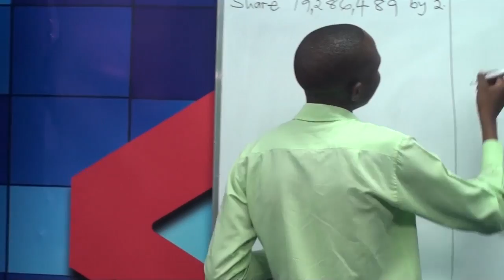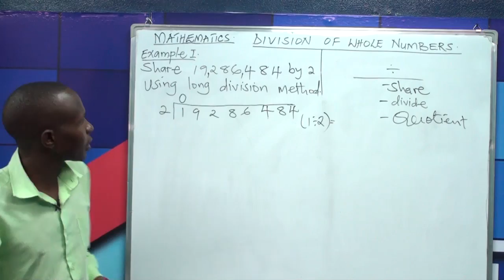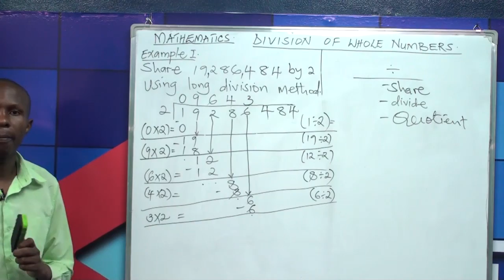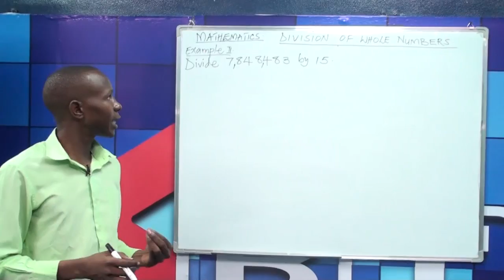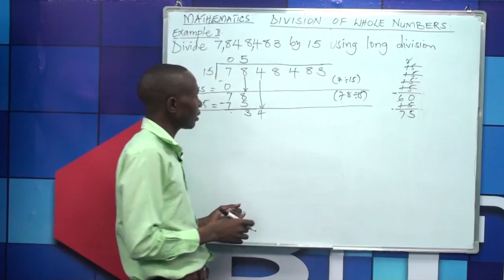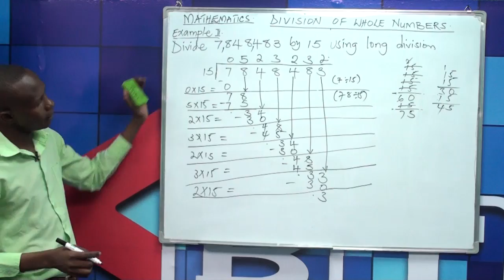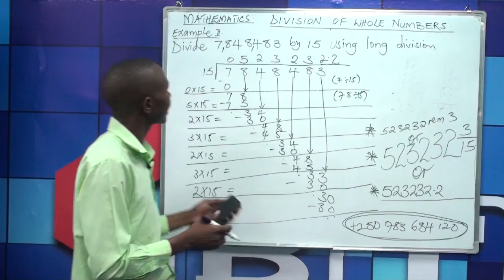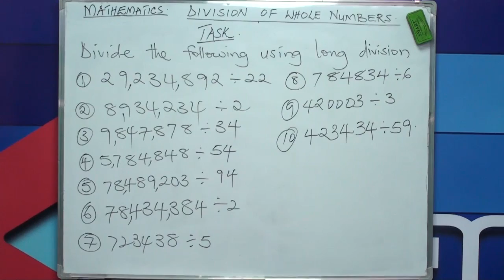Math, Lesson 25; Topic: Division of whole numbers.